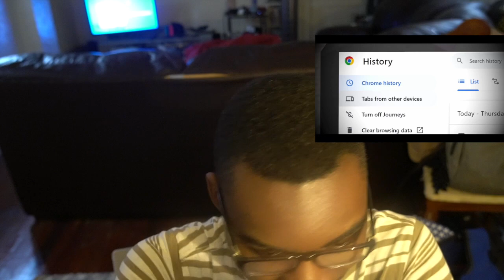SMG3 Got Caught - SM127 Reacts To SMG4: SMG3's Browser History